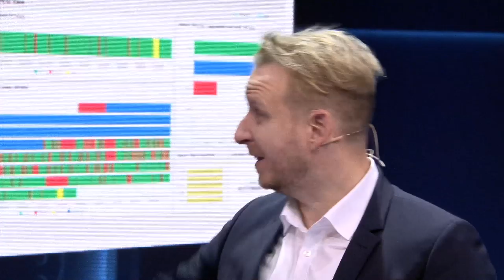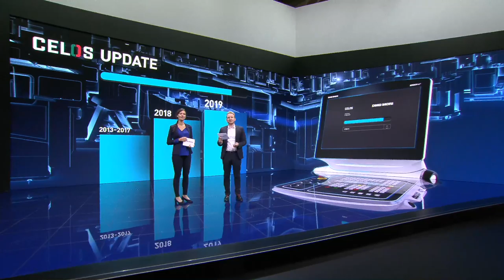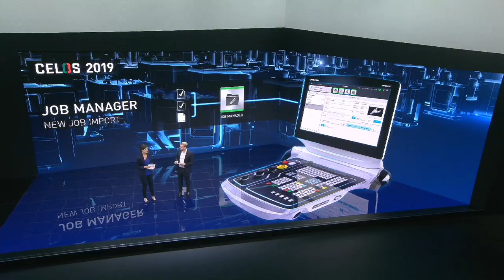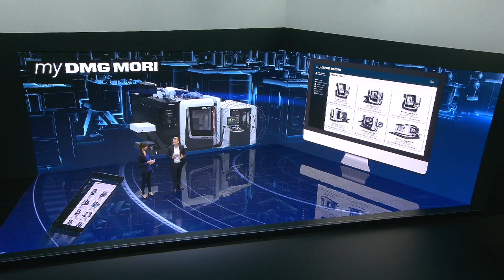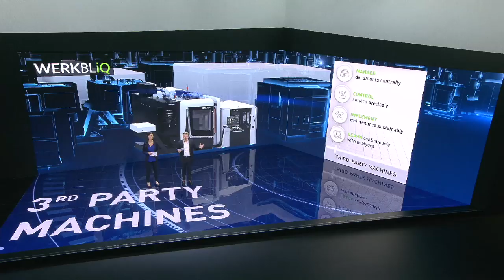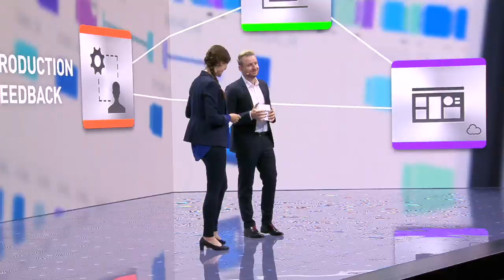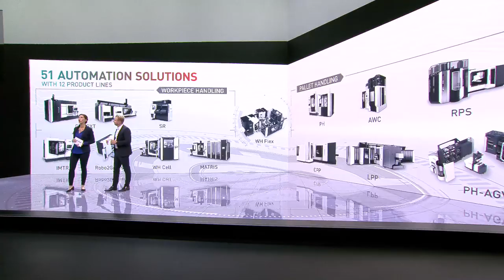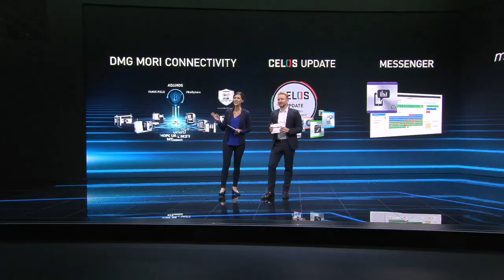EMO 2019: End-to-end Digitization across all Processes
DMG MORI offers digital connectivity as standard for networked production and integrated service optimization. More than 30 digital innovations from the area of the “Integrated Digitization” offensive, the focus is on the comprehensive CELOS update and particularly the subject of connectivity at EMO in Hanover.